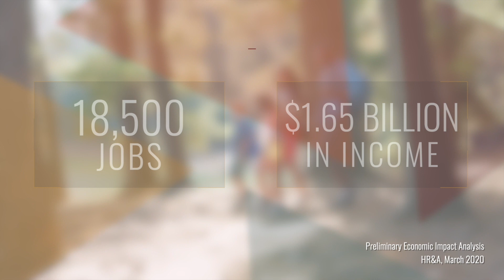Welcome to Rowen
Announcing Rowen: A visionary knowledge community and unique approach to economic development. Rowen will cultivate the entrepreneurial intersection of business and innovation with an active focus on the environment, agriculture and medicine.

At the intersection of the vibrant communities of Atlanta, Gainesville and Athens is Gwinnett County, one of Georgia’s largest counties and one of America’s most diverse. In eastern Gwinnett lies nearly 2,000 acres of boundless potential.

An easy drive from 26 Fortune 1000 headquarters and more than 50 research and educational institutions – including Emory University, Georgia Tech, the Atlanta University Center, Georgia State and the University of Georgia.

This is Rowen, the future site of Georgia’s first knowledge community, where the innovators of Georgia and beyond will converge.

Where deeply rooted Georgians and those newly arrived will have equal access to the high quality of life and work that creates meaning for generations to come.

Initial projections show 18,500 jobs and $1.65 billion in income by 2035, and at completion, 80,000–100,000 jobs created and $8–10 billion in income generated.

A place where 100-year-old oak trees will inspire 25-year-old entrepreneurs. Where Mother Nature and innovation spaces will create a new ecosystem among dreamers and thinkers, driving innovation in medical, agricultural, environmental sciences and more, leading to discoveries that will change and enrich lives.

A place of unique natural assets, the cornerstone of a community guided by sustainability and environmental stewardship. Where diverse people will enjoy hundreds of acres of preserved greenspace, pristine wooded paths, and places to gather for recreation, education and entertainment.

Catalyzing transformation,
fostering collaboration,
inspiring community,